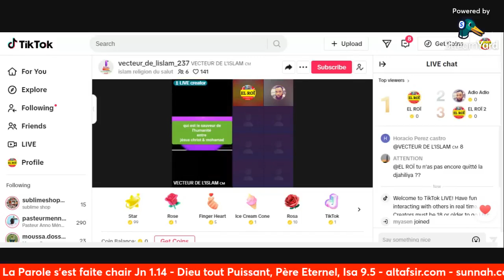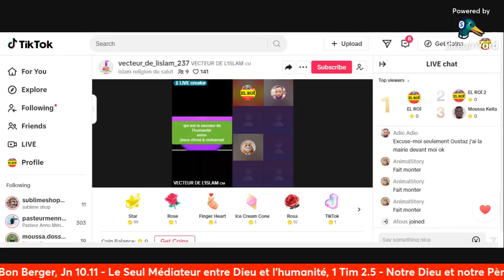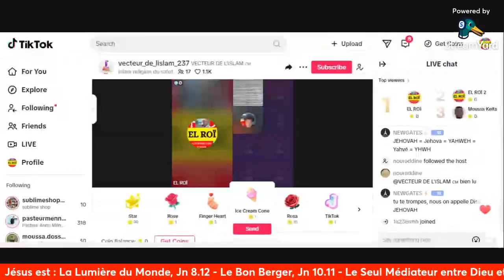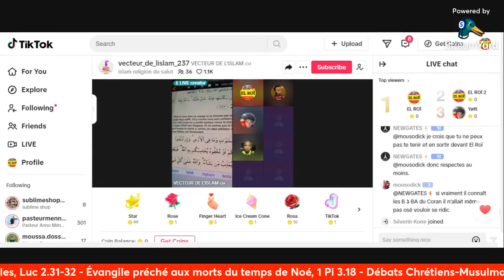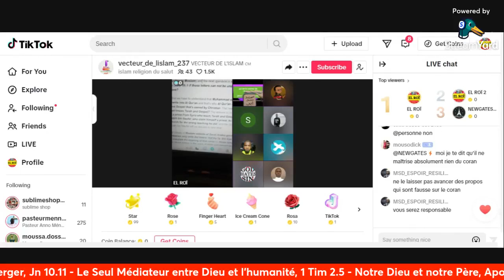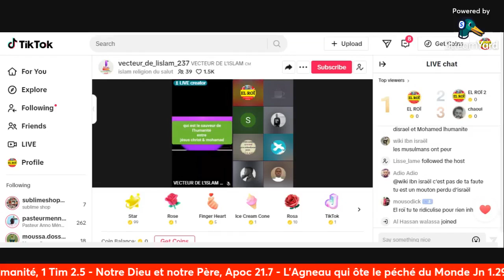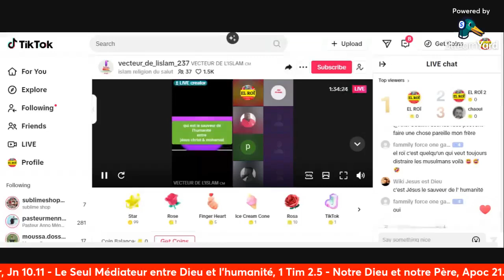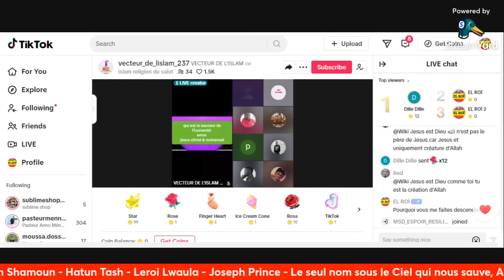LE CYNISME ET LE SCEPTICISME ISLAMIQUE MIS À NU